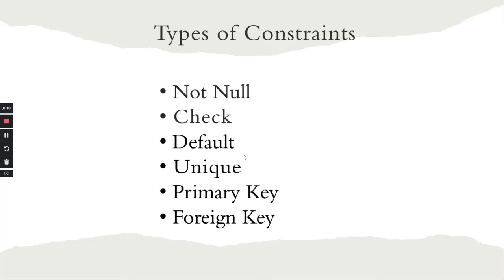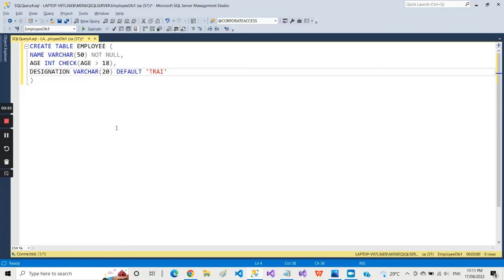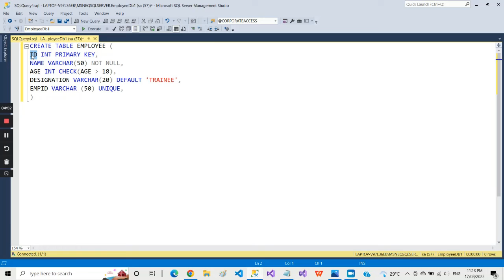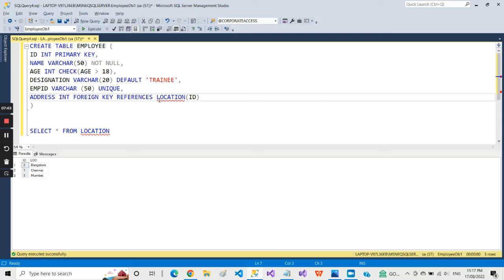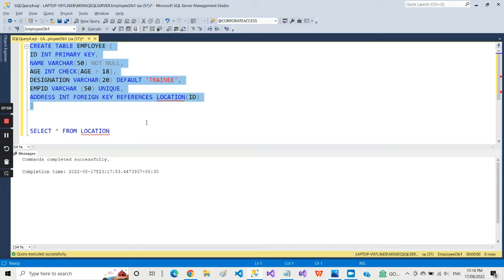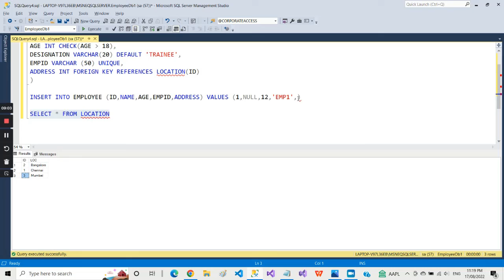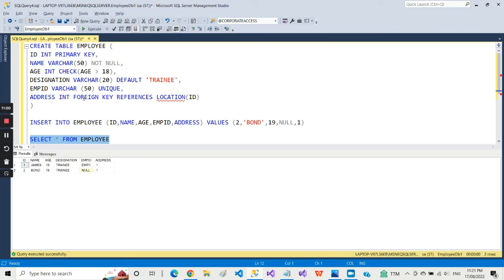Constraints in SQL | Types of Constraints | MS SQL | Tamil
What is Constraints
What are the types of constraints
How to use constraints
What are the benefits of using constraints